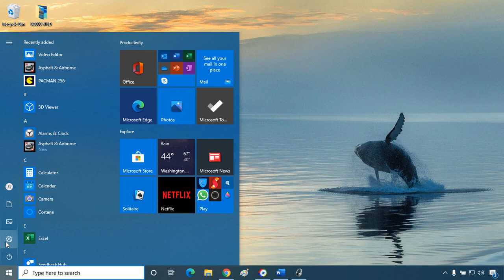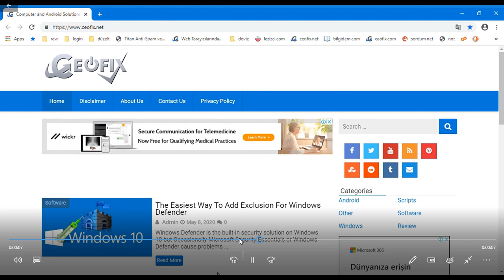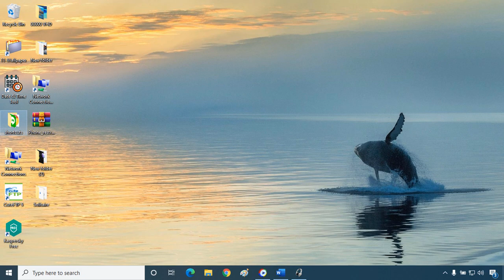How to improve Game Bar Screen Recording Quality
Game Bar to record clips with much higher quality , using 60 FPS with up 1080p resolution, and 192 kbps for audio quality. record your screen on Windows 10